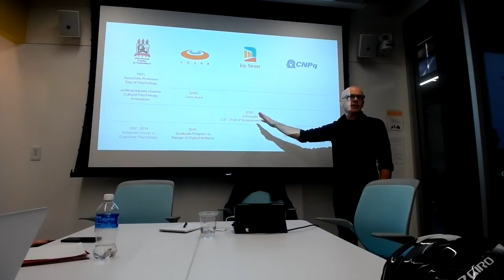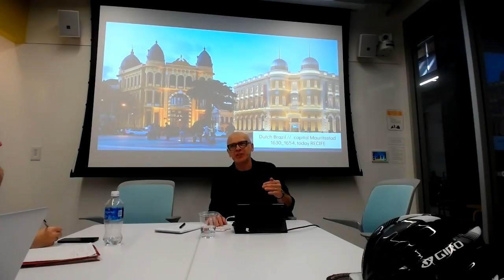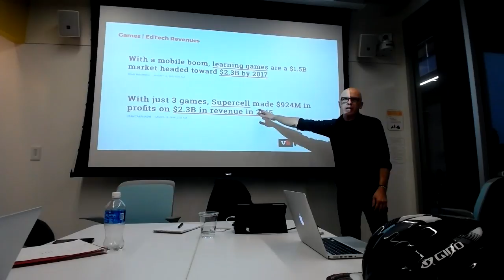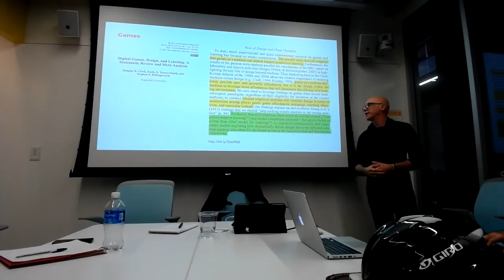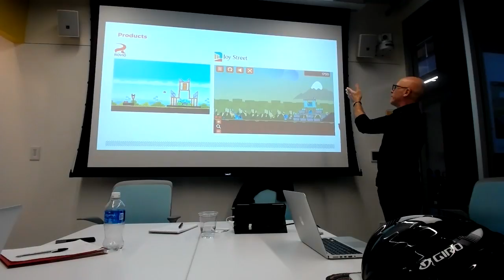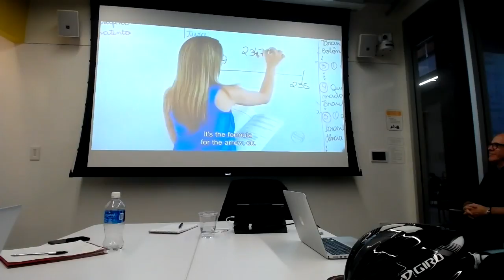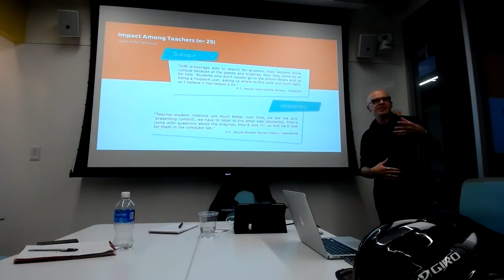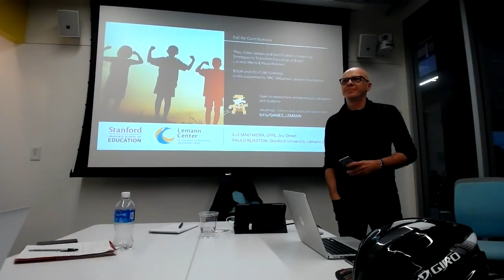Topics in Brazilian Education: Visiting Scholar Luciano Meira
In this presentation, Luciano Meira reports on his experience as a teacher, researcher and entrepreneur in educational innovation in Brazil. More specifically, Luciano will talk about the game-based learning environments he has been helping to develop at Joy Street a company Luciano co-founded and currently works at as chief of science and innovation. The presentation will include a review of the literature on the effectiveness of digital games on students' engagement and performance in schools, a discussion of the design and pedagogical principles that have guided his work, and an assessment of how those game-based environments have transformed traditional social arrangements within school networks in Brazil.